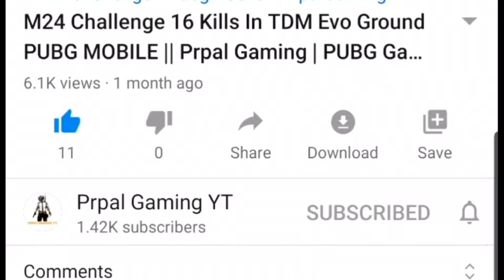My Teammates Challenge Me Only Pan Match 2v3 PUBG TDM || PUBG Mobile || Prpal gaming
My Teammates Challenge Me Only Pan Match 2v3 PUBG || PUBG Mobile || Prpal gaming

PUBG mobile
PUBG challenge
PUBG
Gameplay PUBG
TDM
Evo ground tdm
Headshots
Prpal